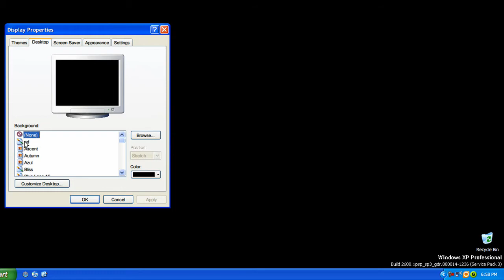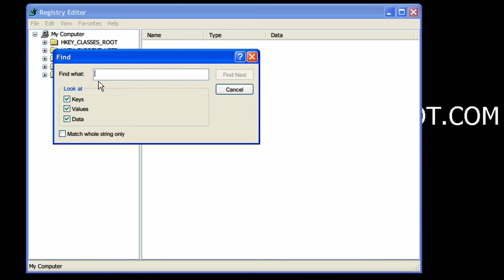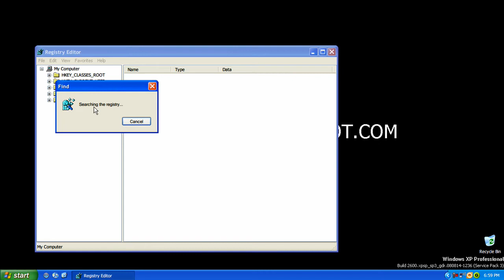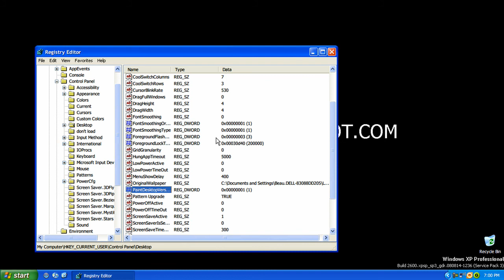Tweak: Remove Windows Version From Wallpaper (HD)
Hey guys, in this video I show you how to remove your Windows Version from your desktop. It is sometimes pre-loaded on some computers and laptops in order to verify your version of Windows, or at least I think.